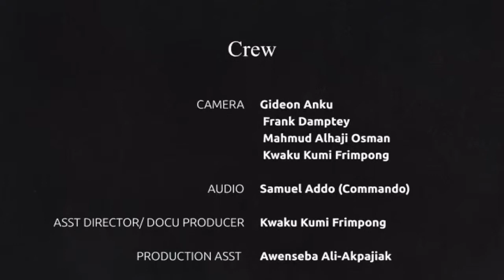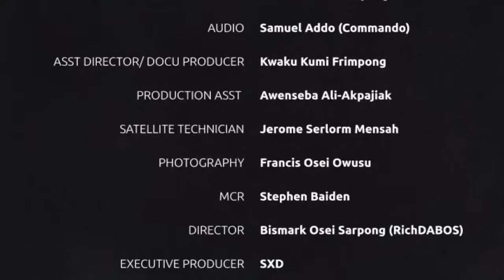Ghanasco 60th anniversary celebration | WoezorTV Live